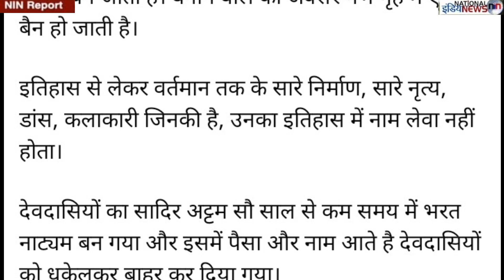ऑस्कर तो मिला पर असली किरदार को एंटी बैन क्यों?